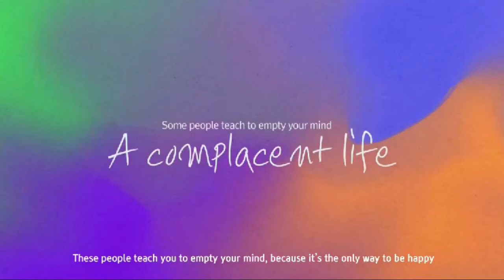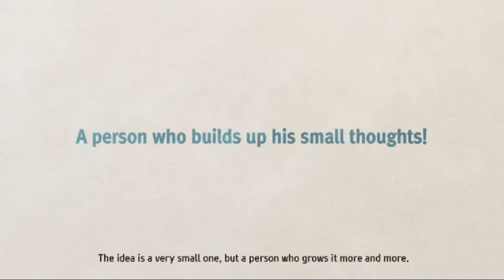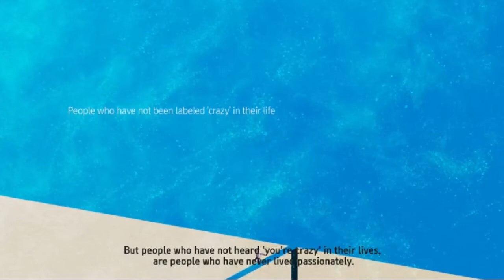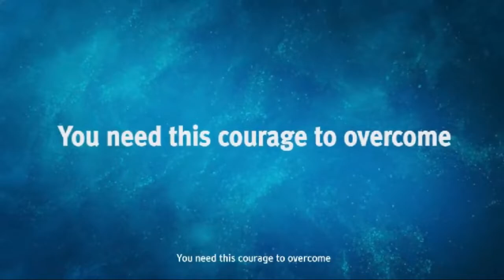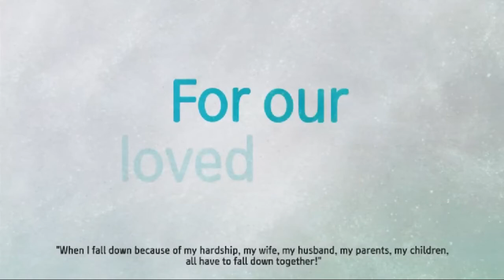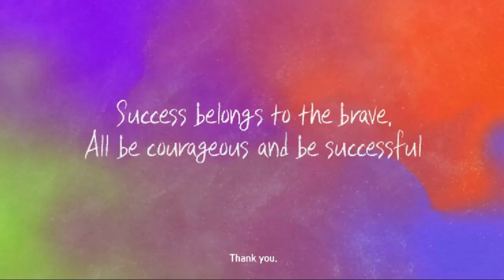Power to change the future - My Life Scenario - English